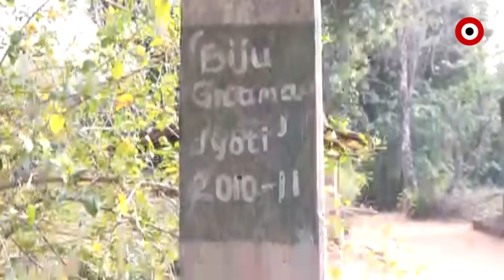Krishnapatra Village getting Extinct with No Paved Roads in Jharsuguda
Krishnapatra village in Jamera panchayat, Jharsuguda is getting extinct. The village is home to 25 tribal Gauda families. Farming is the only livelihood. The Howrah-Mumbai railway to the south-east of the village, the Hirakud Reservoir to the north and the hills to the west. There is no paved road to the village. The boat is the only means of transportation for the people of Kushtapatra.